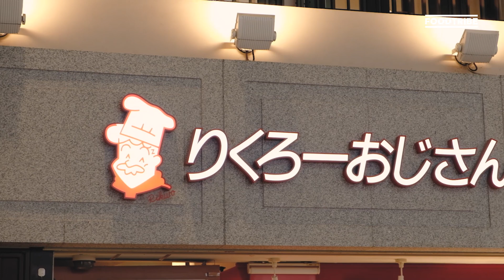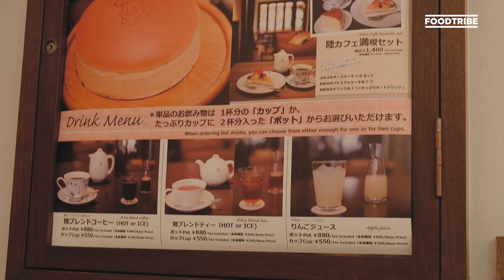How the fluffiest cheesecake in the world is made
One of the best things about visiting a new place is trying the local food and drink. We sent our man Leslie to Osaka to check out some of the best food Japan has to offer.

This week he’s finding out the secret behind Uncle Rikuro’s insanely fluffy cheesecakes. These are possibly the jiggliest, fluffiest cheesecakes in the world. Apparently they’re so delicious, Leslie somehow manages to eat an entire one...